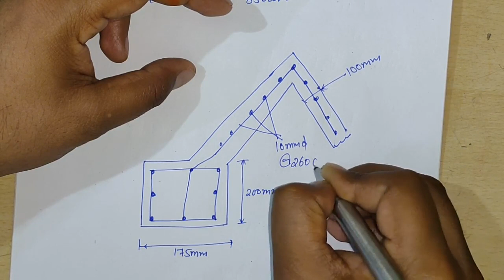Design of RCC Conical Dome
Design is Based on Limit State Method
Code Used IS: 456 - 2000
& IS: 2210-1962